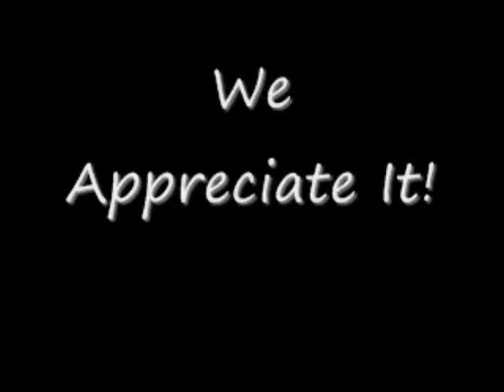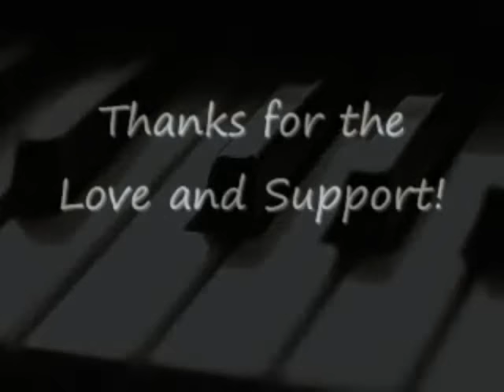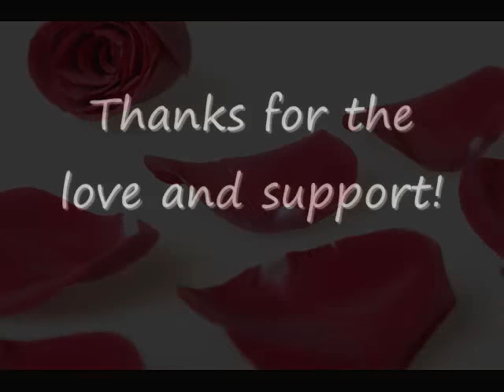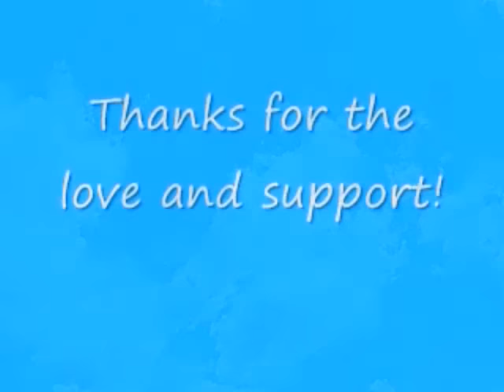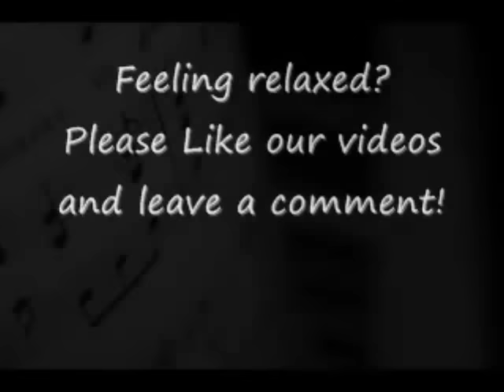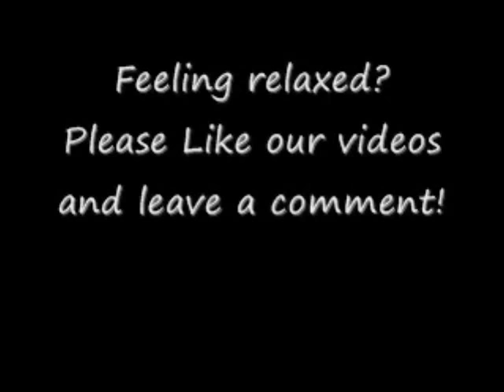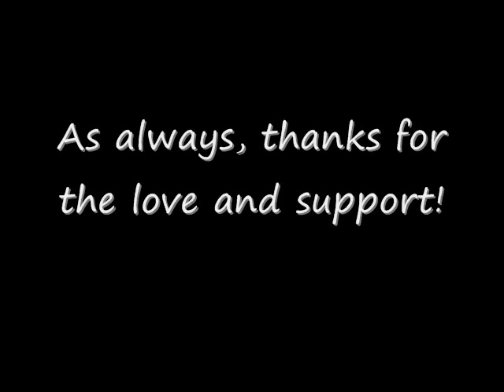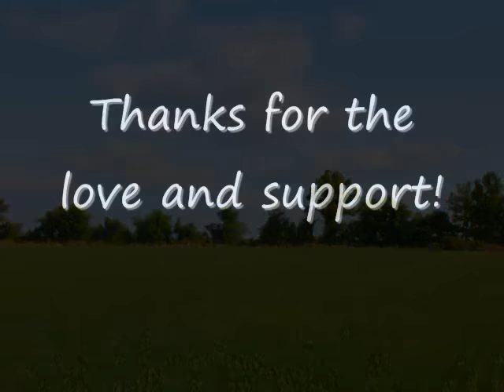Relaxing Piano Music Playlist by Sean Beeson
Over 60 minutes of relaxing soft, piano music.

Whether you practice yoga, are ready to sleep, welcoming a new day, or studying for an exam, "Ivory Dreams" will take you to that calm, restful, relaxing place where you forget your worries!

Track List

#1 "Morning Light"
#2 "Moondrops"
#3 "Distant Sunset"
#4 "Morning Light" - repeat, but it's my favorite song :-)
#5 "Roses of the Sky"
#6 "Destiny"
#7 "Profound Calm"
#8 "The Path"
#9 "Delicate Touch"
#10 "Distant Sunset"
#11 Untitled track - Parts I, II, and III
#12 Untitled track - Parts I and II
#13 "Fields of Green"